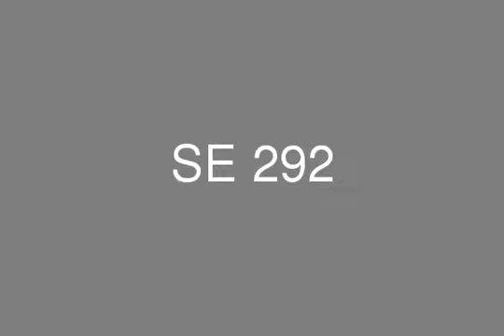Season Compound Villa for sale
3 Floors single villa4 Bedrooms5 BathroomsBasement: 81 SQ M1st floor: 360 SQ M2nd floor:360SQ Mover looking lakes and landscape